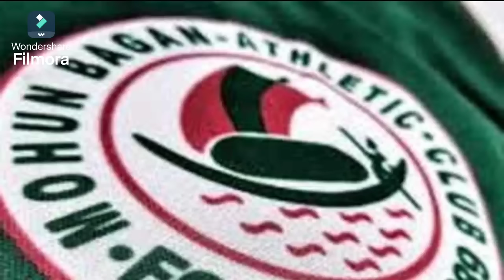জুয়ানের কথা মনে পড়ে গেল গতকাল,মলিনা যেটা চাইছে সেটা করতে পারলে মোহনবাগান হবে সেরা টিম#mohunbagansg